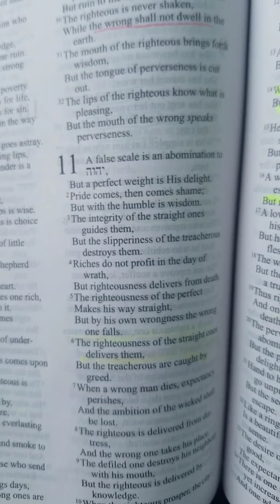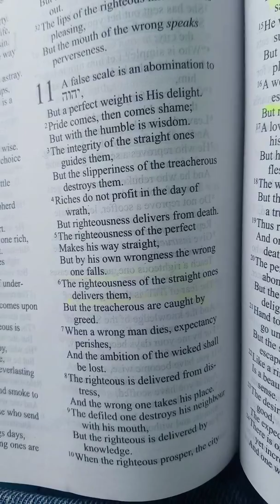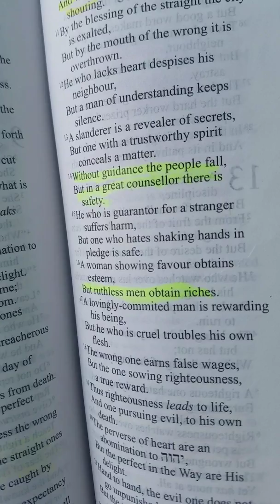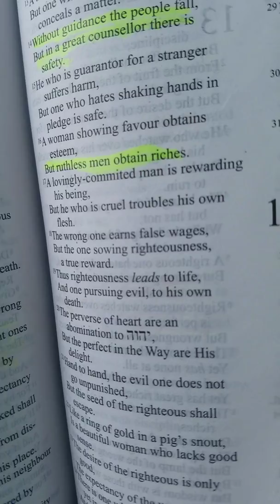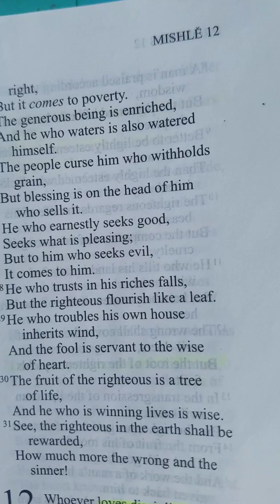911 WE FORGOT! /PROVERBS 11